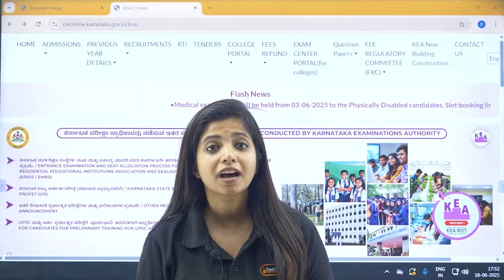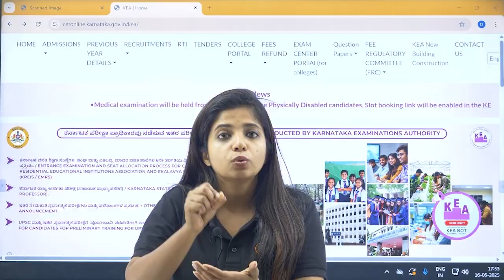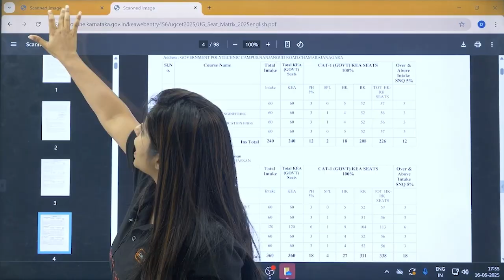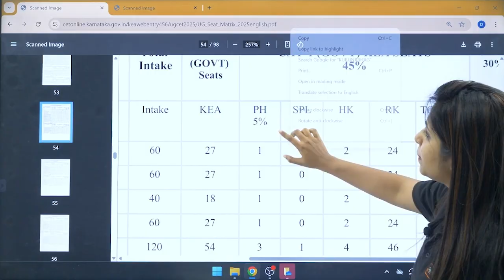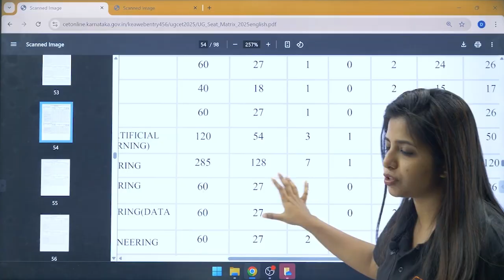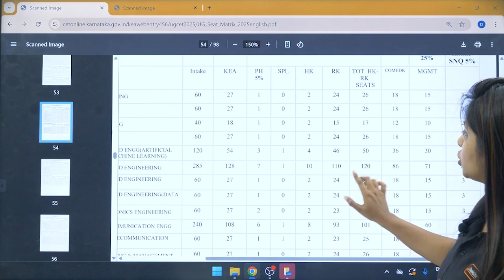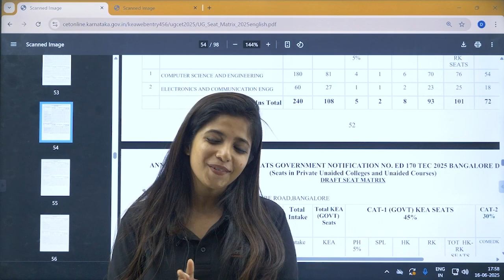📢 Official Update: KCET 2025 - Engineering Seat Matrix Released 🎓📊